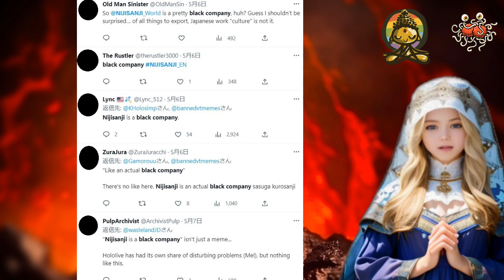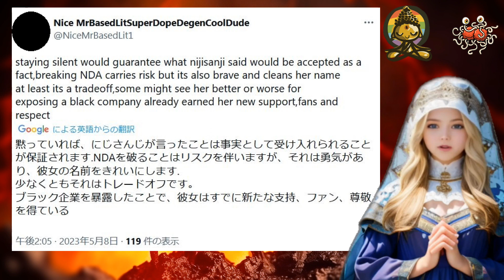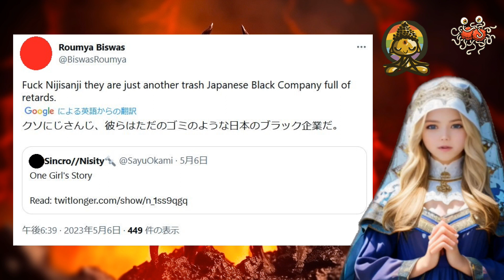【悲報】にじさんじ、海外視聴者にブラックカンパニーと呼ばれてしまう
2023年5月7日、契約解除になった元にじさんじENのザイオン・ランザさんが内部情報を暴露し、それに怒った外国人視聴者がにじさんじ運営をブラックカンパニーであるとツイートしはじめ、Nijisanjiのツイッター検索候補1位がblack companyとなってしまいました。
サムネの画像は‎2023‎年‎5‎月‎7‎日‏‎21:49:19にキャプチャした画像です。

引用